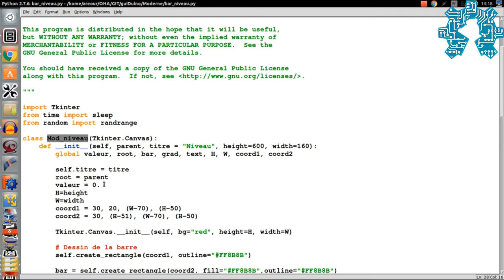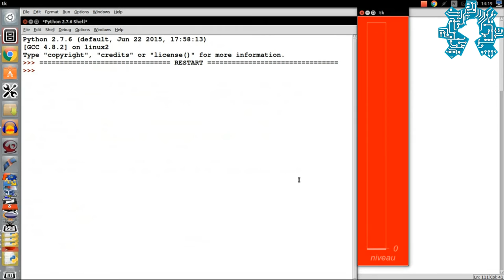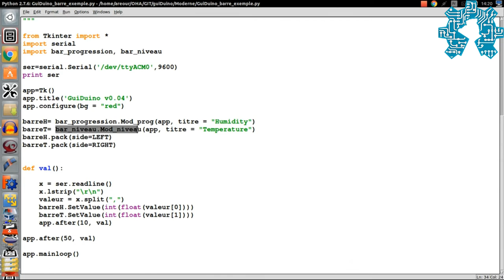Le projet Guiduino v0.04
La présentation de la version  0.04 du projet Guiduino, Qui a comme objectif de le développement d'une librairie pour la création d'interface graphique (GUI) pour l'affichage de données envoyer par une carte Arduino.

C'est un projet que nous voulons participatif et libre.